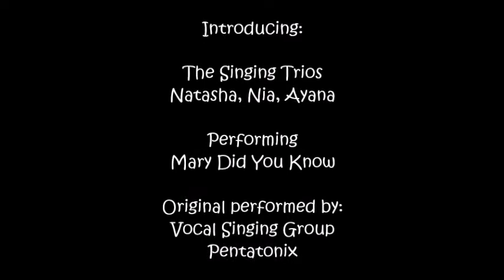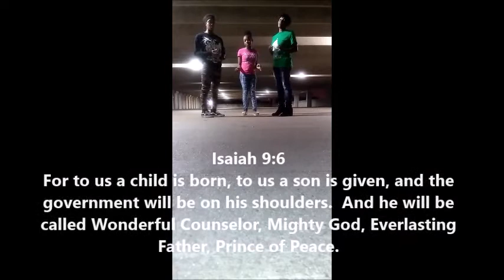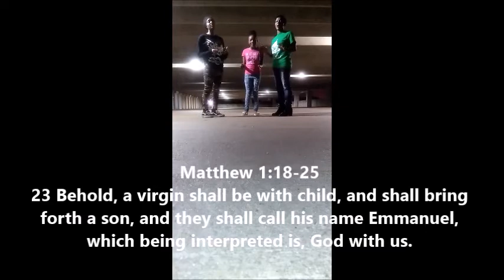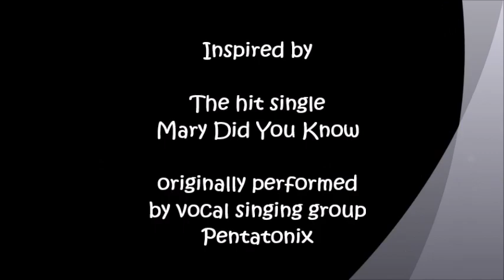The Singing Trios Mary Did You Know December 2016 inspired by Pentatonix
Performing Mary Did You Know, inspired by original performing vocal singing group,  Pentatonix